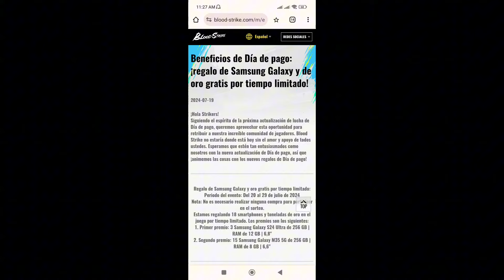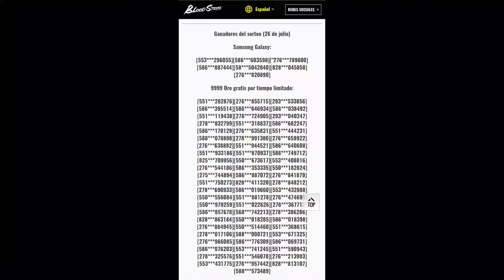¡Ganadores anunciados! Conoce a los afortunados que se llevaron los celulares en Blood Strike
Ya sabes quienes fueron los ganadores de los celulares de bloodstrike? Quieres encontrar el listado de los ganadores? Donde se encuentra? Aquí encontrarás respuesta a esas preguntas ☺️